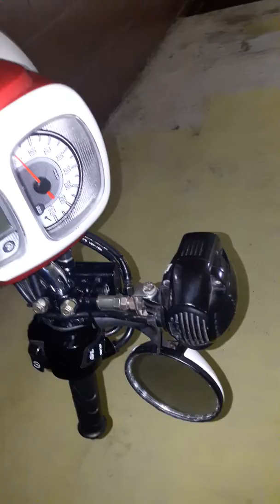Tutorial Honda scoopy 2019 merah putih